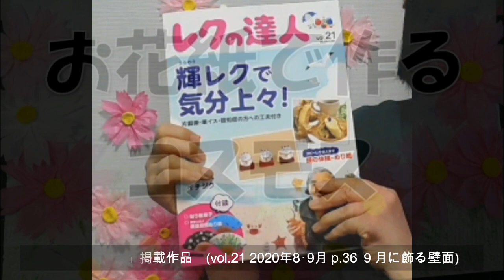kimie gangi ９月の壁面飾り （レクの達人）コスモスとひつじ雲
９月の壁面をお花紙で作ったコスモスで飾りましょう。
「お花紙で作るコスモス」を参考にした作品が、レクの達人vol.21 2020年8･9号に掲載されました。（紙面の作品は、スタッフが作成したものです。）
kimie gangiの9月の壁面掲示「お花紙で作るコスモス」
ロールカーテンに、両面テープで貼った飾り方も紹介しています。
飾る場所に合わせて、配置や組み合わせを工夫して楽しんでください。
BGMはponyoyoさんの「秋のエチュード」を、使わせていただいています。